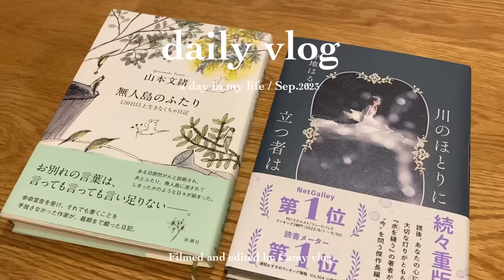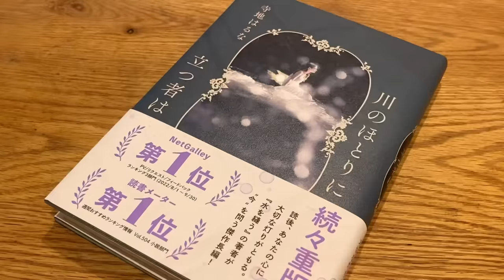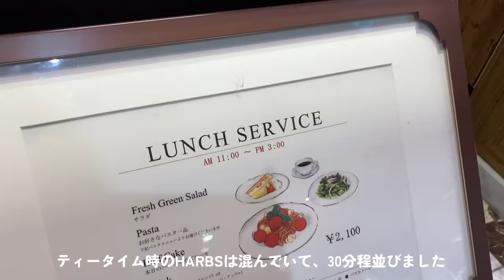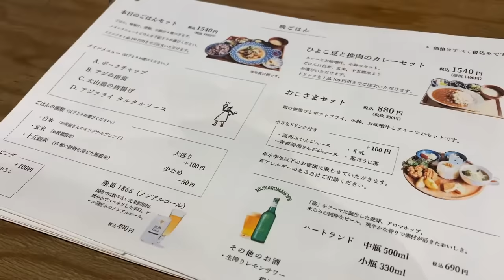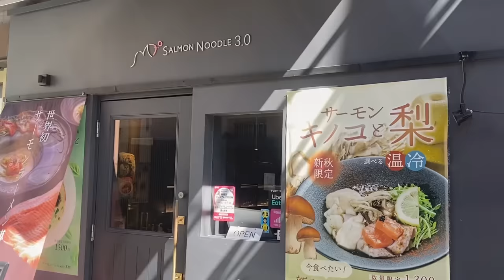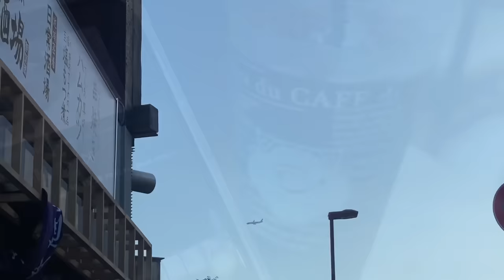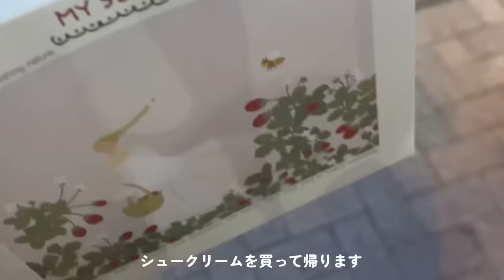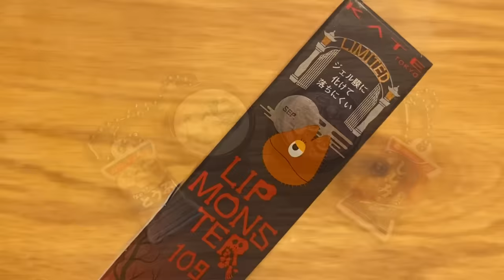［ vlog ］自分へのご褒美も忘れずに🎂昨日より今日を楽しく生きたい大人の一人暮らし🐈🧁| お気に入りの購入品| カフェ巡り| おうち時間etc..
○Camera:iPhone11pro

○Music
•Blossom / Ikson